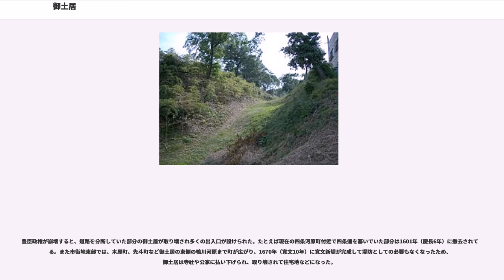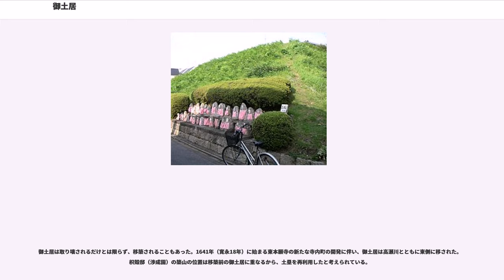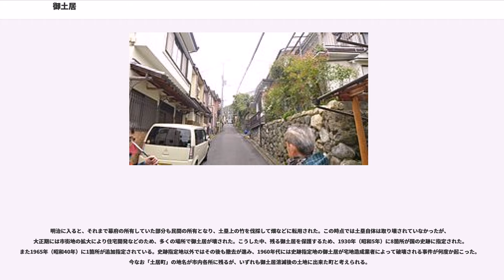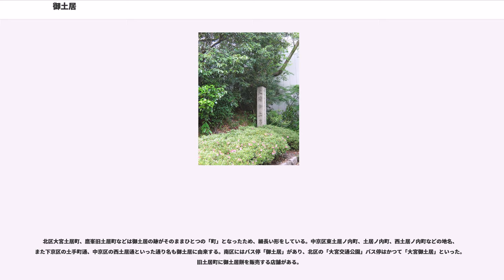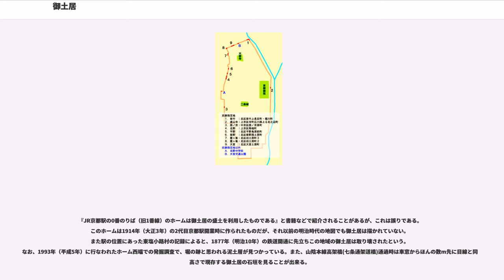御土居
御土居（おどい）は豊臣秀吉によって作られた京都を囲む土塁である。外側の堀とあわせて御土居堀と呼ぶ場合もある。築造時の諸文献には「京廻堤」「新堤」「洛中惣構え」などと記される。聚楽第、寺町、天正の地割とともに秀吉による京都改造事業の一つである。一部が京都市内に現存し、史跡に指定されている。

秀吉時代の御土居の位置に関する記録は現存しないが、現存する遺構や江戸時代の絵図からその位置が推定されている。

御土居の囲む範囲は南北約8.5km、東西約3.5kmの縦長の形をしている。御土居は必ずしも直線状ではなく、特に西側では数箇所の凹凸がある。特に現在の北野中学校あたりにあった小さな凸部は「御土居の袖」と名付けられて謎の一つとなっている。全長は約22.5kmである。北端は北区紫竹の加茂川中学校付近、南端は南区の東寺の南、東端はほぼ現在の河原町通、西端は中京区の山陰本線円町駅付近にあたる。また東部では鴨川（賀茂川）に、北西部では紙屋川（天神川）に沿っており、これらが堀を兼ねていた。

秀吉は、あい続く戦乱により不分明となっていた洛中（京都）の境を、御土居の築造により新たに定めようとしたという伝え（後述）があり、御土居の内部を洛中、外部を洛外と呼ぶことにしたという。ただし、御土居の内部であっても鞍馬口通以北は洛外と呼ばれることもあった。当時の都人の間でもこの人為的な洛中・洛外の区画は不評であったと見え、落首に「"おしつけて、ゆへバ（結えば）ゆわるる"十らく(聚楽)の、ミやこの内ハ一らく（楽）もなし」と詠まれた。秀吉が没して間もなく、政権が徳川に移ると、御土居の外の鴨川河川敷に高瀬川が開削され、その畔に商家が立ち並んだことで「洛中」は実質的に鴨川河畔まで広がった。また、洛中西部では洛外に通ずる出入り口が新たに20か所以上設けられた。洛中と洛外の農村の結びつきが強まり「町続き町」が形成されたことで、ここでも実質的な「洛中」の拡大が見られた。都の人々は決して「結わるる」ことはなかったと言える。

京都と諸国を結ぶ街道が御土居を横切る場所を「口」（「出入り口」の意）と呼んだ。現在でも鞍馬口、丹波口、粟田口、荒神口などの地名が残っている。『三藐院記』（近衛信尹の日記）によると御土居建造当時の口は10箇所であった(脚注参照）。これら街道に繋がらない洛外への道は御土居によって閉塞され、例えば鴨川に架かっていた八坂神社に通じる四条橋は撤去され、祇園祭の神輿渡御の経路も変更を余儀なくされた。また清水寺への参詣路に位置した五条大橋（現松原橋）も撤去され、東方への街道があった六条坊門通（現五条通）の位置に新たに架橋された。

1920年（大正9年）に京都府が行なった実測調査によると、御土居の断面は基底部が約20m、頂部が約5m、高さ約5mの台形状であった。土塁の外側（西部一条通以南では内側）に沿って堀があり、その幅は10数m、深さは最大約4m程度であった。これら堀の西側の多くは既存の紙屋川を利用し、また東部では鴨川を代用した。この土塁の出現により平安京では実施されなかった「羅城」が初めて実現したと言える。土塁のための土は膨大な量が必要だったと推測されるが、どのように調達されたのか未だ解明されていない。

御土居の上には竹が植えられていた。ルイス・フロイスの『日本史』によると、秀吉が御土居に樹木（竹）を植えさせたのは美観のためであった。また御土居の内部から石仏が出土することがあるが、その理由は不明である。

秀吉自身が御土居建設の目的を説明した文献は現存しないが、以下のような理由が推測されている。
戦国時代後期の都市の多くには惣構と呼ばれる都市全体を囲む防壁があった。当時の京都は応仁の乱後の荒廃により上京と下京の2つの町に分裂し、それぞれに惣構があった。秀吉は京都の町を拡大するためこれらの惣構を取り壊し、それに代わる大規模な惣構として御土居を建設したと考えられている。ただし、防衛のみを目的としたにしては以下に述べるような不自然な点があるとの指摘がある。
しかし以上の４点はいずれも御土居を「城壁」と解した場合の見方で、単なる障壁、例えば騎馬や車馬の通行を阻止する、あるいは弓矢や鉄砲の攻撃を防ぐことを目的としたとすれば十分その目的は達せられただろう。
御土居の東側は鴨川の西に沿っており、その堤防としての役割を持っていた。御土居が北へ長く延びているのは、この地域で鴨川が氾濫すると京都市街地へ水が流...